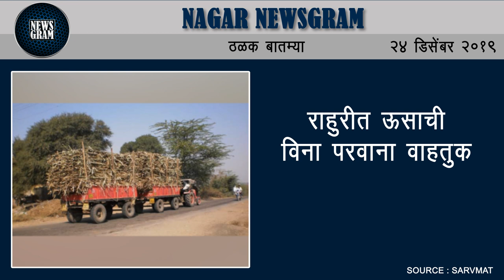कर्जत: आमदार रोहित पवारांनी घेतला मृदा व जलसंधारण कामाचा आढावा | Nagar Newsgram | 24 December 2019